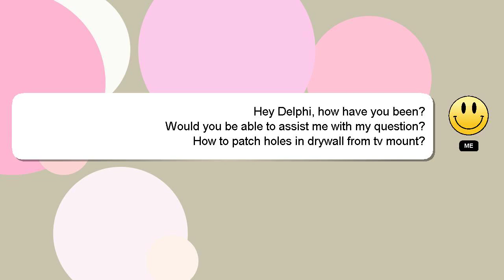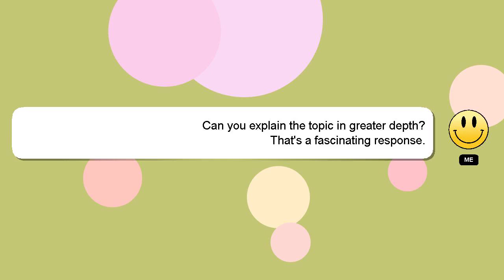How to patch holes in drywall from tv mount?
A brief introduction of myself, Howdy, my name's Delphi. Let me assist you in answering any questions you may have. - How to patch holes in drywall from tv mount?

Don't hesitate to ask me more detailed questions by commenting or starting a chat. I will 'heart' your answer to show my gratitude for your contribution.

*2 What we are experimenting :*